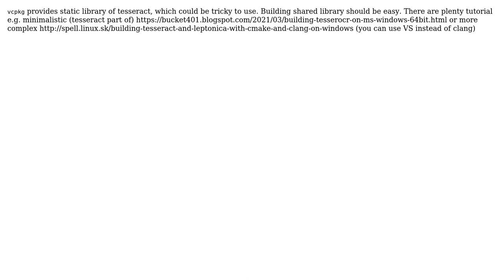Initializing tesseract API's TessBaseAPI to api pointer with C++ giving error (2 Solutions!!)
Initializing tesseract API's TessBaseAPI to api pointer with C++ giving error

With thanks & praise to God, and with thanks to the many people who have made this project possible! | Content (except music & images) licensed under CC BY-SA | Music | Images & others | With thanks to user user898678 user noober1 user 4N0M41Y and the Stack Exchange Network Trademarks are property of their respective owners. You are responsible for your own actions.